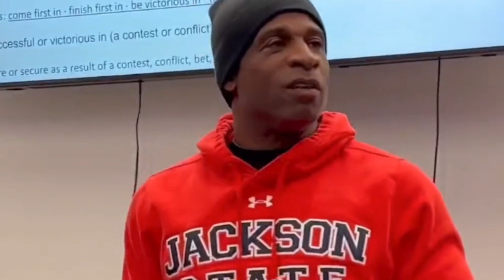JSU Dallas Daniels Gets Invited To East West Shrine Bowl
Jackson State WR Dallas Daniels Is Going To The East-West Shrine Bowl . The Game will be played in Feb 2023 in Las Vegas